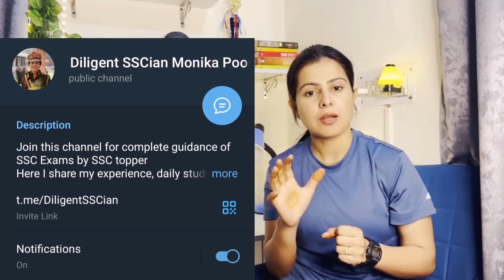SSC CPO 2024 Official Notification | SSC CPO 2024 Free Study Plan | Best Books for SSC CPO 2024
In this video I have discussed about SSC CPO 2024.
SSC CPO 2024 Official Notification.

kiran Maths
Kiran Reasoning
Kiran GS
Kiran Math hindi
Kiran Reasoning Hindi
Kiran english

Neon PQRS
About Me : My name is Monika Poonia. I am selected as a sub inspector in delhi police in CPO 2019 with AIR 3 in female category. I also cleared cpo18, cpo20, cgl 19,cgl20 , cgl 21, chsl19, chsl20, CDS and afcat multiple times, IB ACIO GRADE 2, HARYANA SI, RPF SI I am here to share my experience and learning with you guys. I hope I will be able to help you in achieving  your dream job. Thank you so much for connecting with me 🙏.